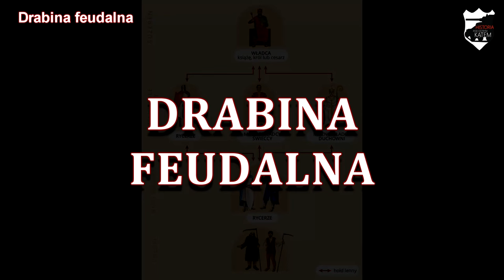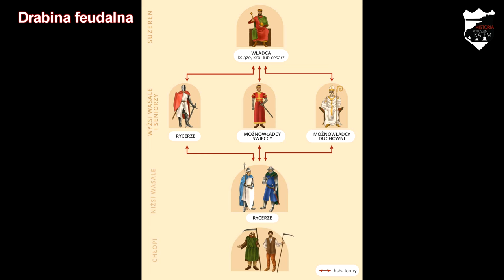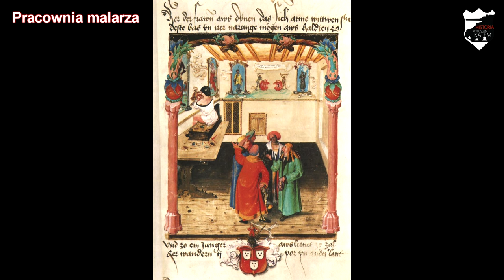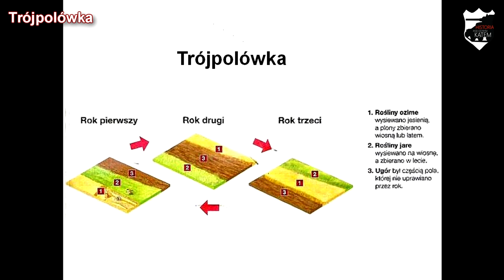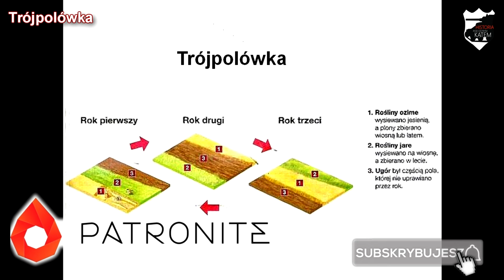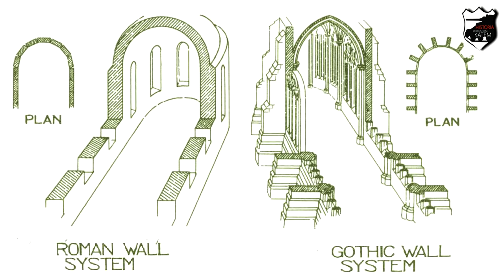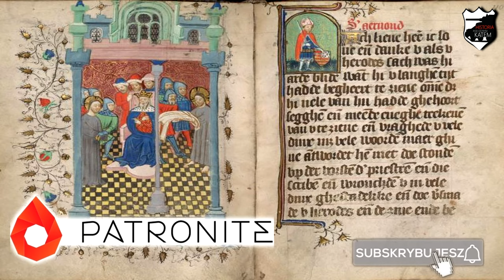Społeczeństwo średniowiecza - Rozdział V/KL 5 - Lekcje historii pod ostrym kątem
Rozdział V. Społeczeństwo średniowiecza. Wczoraj i dziś, wyd. Nowa Era